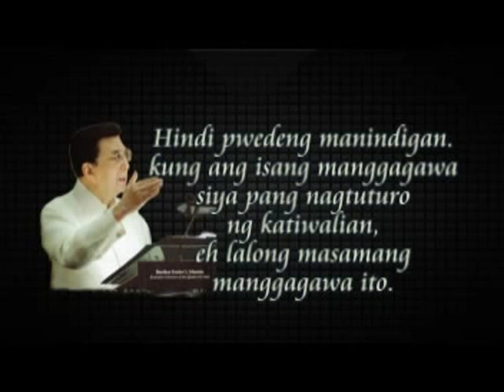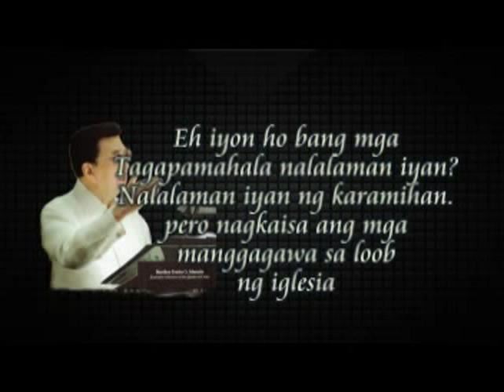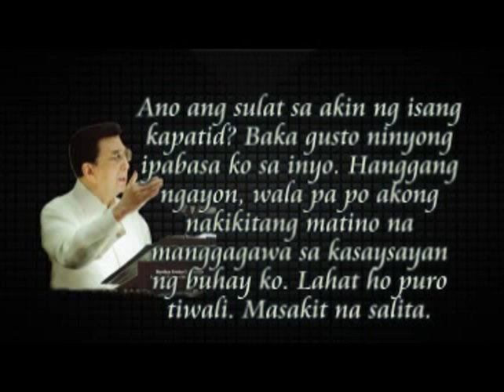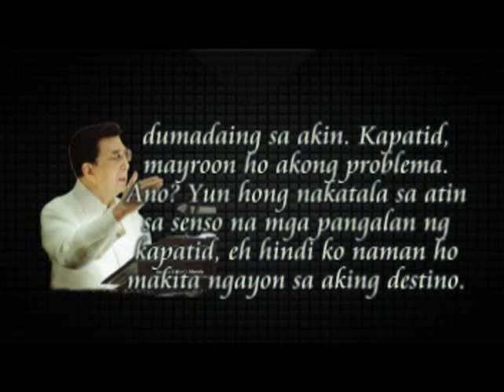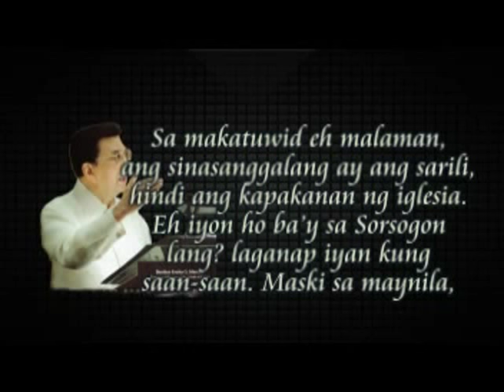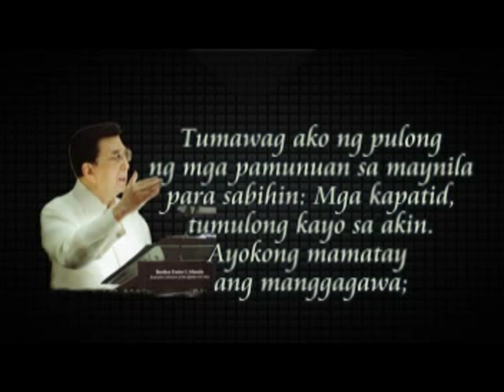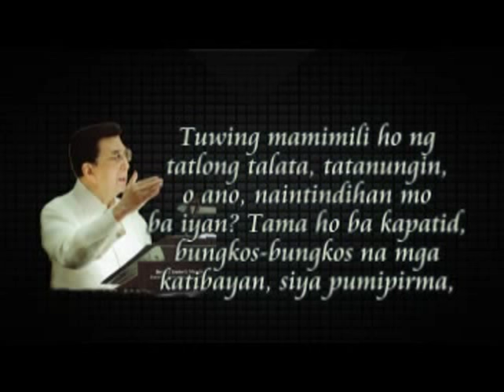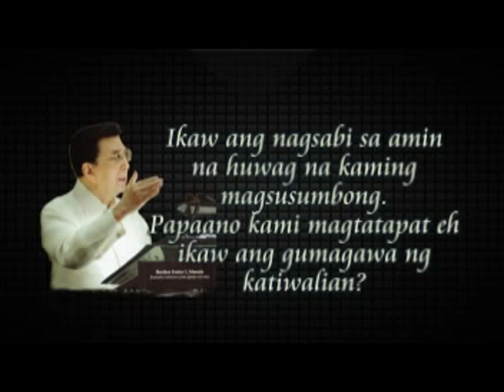Ka Erdy Manalo core meeting